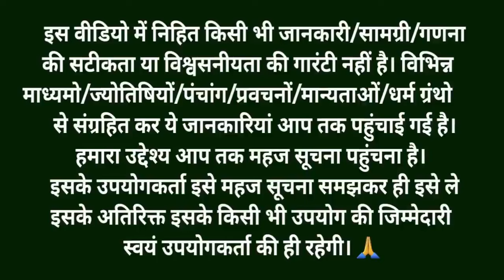Ganesh Chaturthi Vrat Katha गणेश चतुर्थी व्रत कथा Ganesh Chatuthi vrat ki Katha -Chaturthi ki Katha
Ganesh Chaturthi Vrat Katha मार्गशीर्ष मास चतुर्थी व्रत कथा Ganesh Chatuthi ki Katha -GaneshChaturthi Katha

Ganesh Chaturthi Vrat Katha संकष्टी चतुर्थी व्रत कथा Ganesh Chatuthi ki Katha -GaneshChaturthi Katha

मार्गशीर्ष गणेश चतुर्थी कथा Ganesh Chatuthi Vrat Katha संकष्टी चतुर्थी व्रत कथा Ganesh Chaturthi Katha

मार्गशीर्ष चतुर्थी व्रत कथा पूजा विधि | Sankashti Chaturthi Vrat Katha | Ganesh Chatuthi Vrat Katha मार्गशीर्ष गणेश चतुर्थी व्रत कथा - गणेश चतुर्थी व्रत कथा

Sankashti Chaturthi Vrat Katha | संकष्टी चतुर्थी व्रत कथा पूजा विधि एवं महत्व सुनने मात्र से होंगे आर्थिक लाभ जीवन भर करोगे पैसों पर राज